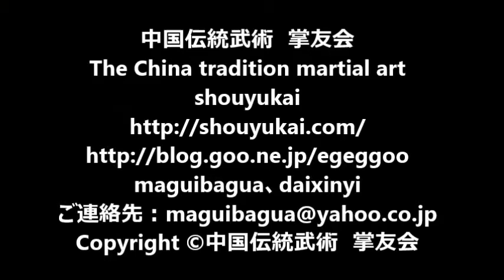八卦掌 中国伝統武術 掌友会 magui bagua 約束練習動画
中国伝統武術　掌友会　東京の馬貴派八卦掌の用法の練習動画です。HP
約束練習で技を受けていただいています。
China tradition martial art 　shouyukai tokyo
It is a practice animation of usage.